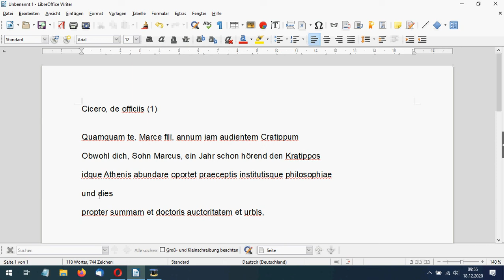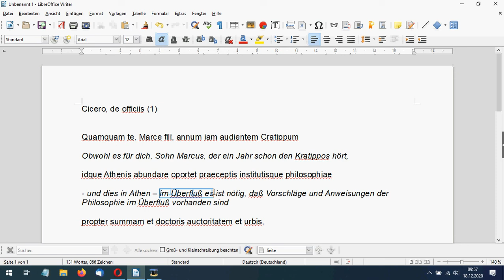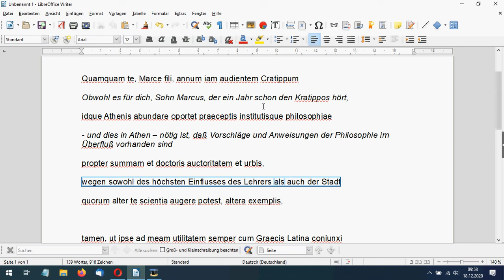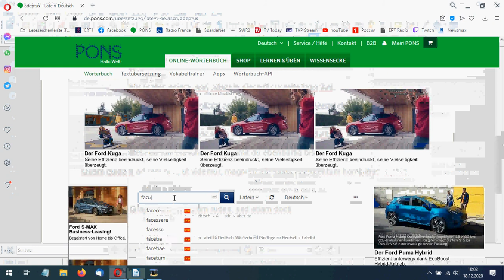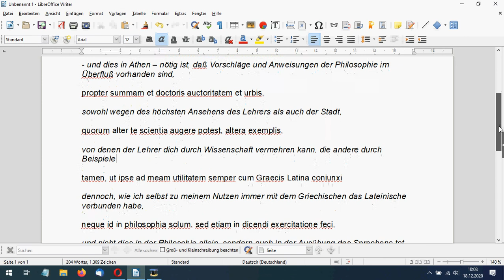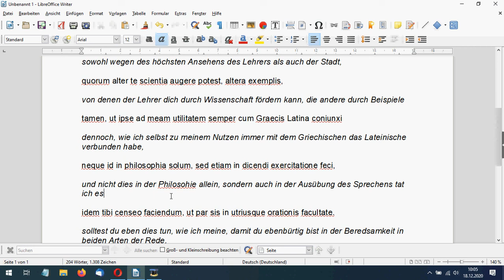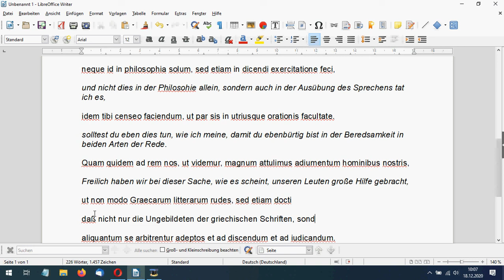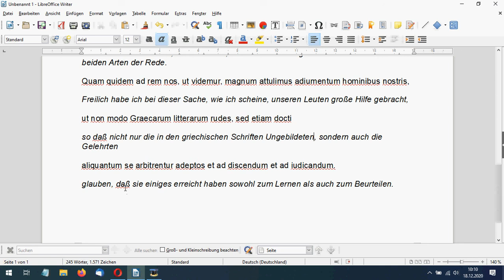Angst vor der Prüfung im Latein-Abitur? Wir übersetzen einige Zeilen aus Ciceros "De Officiis"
Wie komme ich beim Latein-Abitur zügig durch den Text? Worauf muß ich achten? Ich habe einen nicht vereinfachten Originaltext genommen, es fehlen also die Hilfestellungen aus den Übungsheften, die eventuell die Übersetzung erleichtern können. Einfach ausprobieren!

Ihre private Nachhilfe für Latein und Griechisch
Coaching für Latinum und Abitur